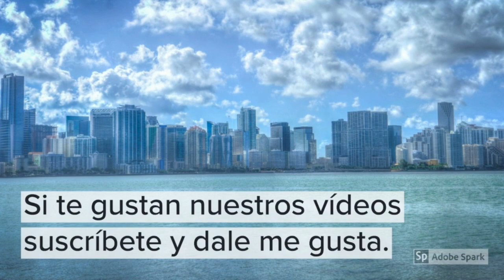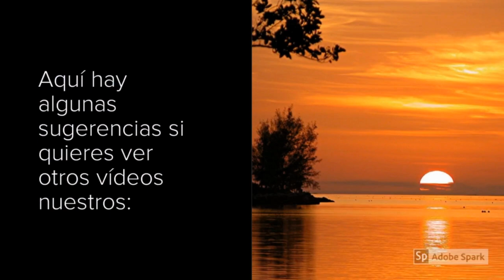Casa Florida 4/3/2. 250K